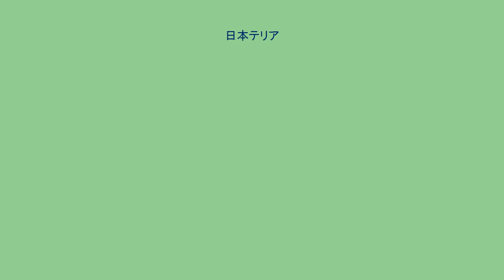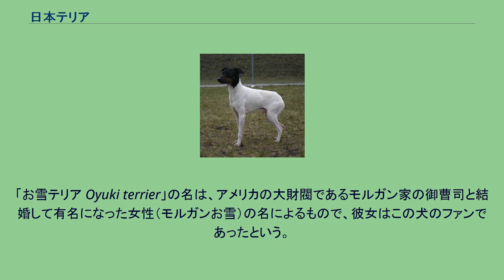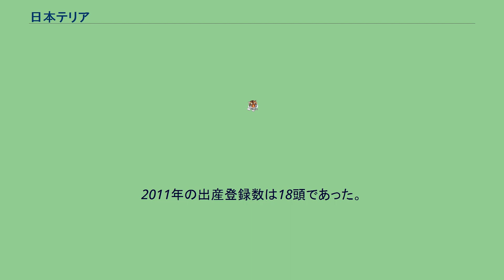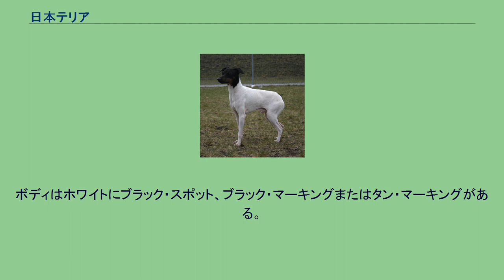日本テリア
日本テリア（にほんテリア）は、日本原産の犬の1品種。
家庭犬として作出された、非常に被毛の短いトイ・テリアで、日本原産犬種としては唯一のテリア犬種でもある。
系統は、具体的には不分明。
1700年代に、オランダから長崎に渡来したスムース・フォックス・テリアを祖として小型の在来犬を配し、後に神戸で改良したものであるという。
ただし、スムース・フォックス・テリア自体、犬種としての固定は1862年ごろまで下るので、伝えられる年代が正しいとすれば、厳密にはスムース・フォックス・テリアではなく、その原種犬が日本テリアの先祖ということになる。
ほかに、トイ・マンチェスター・テリア、イタリアン・グレーハウンド、トイ・ブル・テリアなどの血が入っているのではないかとも考えられる。
主に神戸で、抱き犬としてかわいがられ、「神戸テリア」「お雪テリア」「ミカド・テリア」などの愛称で親しまれた。
「お雪テリア Oyuki terrier」の名は、アメリカの大財閥であるモルガン家の御曹司と結婚して有名になった女性（モルガンお雪）の名によるもので、彼女はこの犬のファンであったという。
1920年ごろから計画繁殖が行われ、1930年ごろ（昭和初期）にタイプが固定された。
1930～32年には日本テリア・ブームが起こったが、特に1932年（昭和7年）にはブームが爆発し、日本テリアの繁殖や売買譲渡が投機化するに至った。
しかし、この年に大阪で組織された「日本テリア倶楽部」を筆頭に、研究団体が全国に次々に樹立されると、これらが互いに連繋して、さらなる固定洗練への堅実な努力が積まれるようになった。
不運なことに、日本テリアの隆盛は、太平洋戦争の開戦によって終止符を打たれた。
戦時中は、軍用犬を除く他の全ての犬種と同じく、日本テリアの数も激減した。
絶滅のおそれもあったが、戦後、愛好家の努力によって甦ることができた。
愛玩犬として、日本テリアは現在も、熱烈な愛好者をもつ。
しかし、戦前のような幅広い人気が回復することはなく、日本原産犬としては、最も知名度の低いものの1つにとどまっている。
そのため、数も比較的少なく、絶滅を危ぶむ声もある。
ジャパンケネルクラブの2009年出産登録数は約40頭と、年々減少の傾向を辿っている。
2011年の出産登録数は18頭であった。
体は小さいが、スマートな外貌、鮮明で引き締まった輪郭をもつ。
ビロードのような感触の短い被毛が特徴であり、毛の長さは 2mm 内外である。
戦前は長さ1mm 程度がよいとされたが、それでは皮膚を傷つけるおそれがあるため、現在は皮膚が隠れるくらいの長さとなった。
短毛のため、寒さには弱い。
冬には暖房への配慮が必要である。
耳は高い位置についており、V字型で、半分が前方または横に垂れる（笹耳）。
眼はアーモンド型で暗褐色。
尾は適度に細く、生まれて1週間以内に、直立する程度の長さに断尾する習慣がある。
機敏な動作が魅力的な犬種。
溌剌としており、明るく活発。
感覚が鋭く、外来者への警戒心も強い。
侵入者にはよく吠えるので、番犬向きでもある。
とはいえ、テリア類の中では比較的おっとりしていて穏やかな方。
利発であり、人間の言葉にもよく反応する。
飼い主の表情や状況を読みとって、その場に応じた行動ができると言われる。
頭部はブラック、タン、ホワイトの3色。
ボディはホワイトにブラック・スポット、ブラック・マーキングまたはタン・マーキングがある。